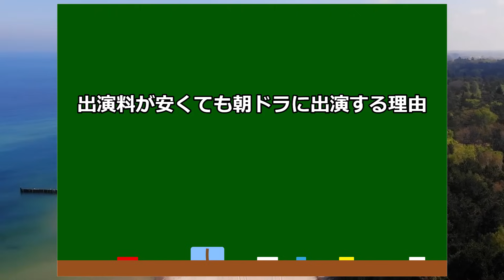【NHKの出演料】朝ドラ女優のギャラを解説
みなさんは、朝ドラで主演する女優さんのギャラは、1本でいくらくらいだと思いますか？

今回は朝ドラをより楽しむための雑学として、NHKの朝ドラで主演する女優のギャラ事情を紹介します。

実は、NHKの出演料は、朝ドラに限らず、大河ドラマや紅白歌合戦も全て共通しており、出演料は女優さんのランクで決まります。

NHKの出演料は、最低ランクが30分で5万円なので、新人の場合は30分番組で5万円の出演料からスタートして、1年ごとの契約更新時にギャラが上がっていくというシステムになっています。

朝ドラは1本15分なので、新人の場合、朝ドラ1本の出演料は2万5000円となります。

朝ドラが130話だとすると、朝ドラに主演した場合の出演料は、2万5000円かける130話で、325万円になります。

朝ドラに主演してもギャラは安いと言われるのですが、確かに、撮影期間が半年以上にわたる朝ドラで主演する出演料が325万円というのは安すぎますね。

もちろん、これは新人がNHKの番組に出た時の出演料なので、有名な人は知名度やNHKへの貢献度などで出演料のランクが上がり、もっと出演料をもらうことができます。

画像引用：NHKなど